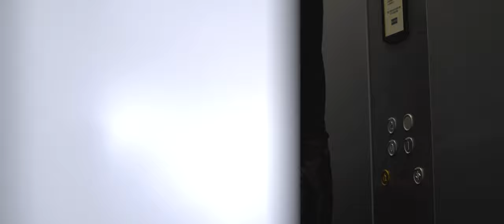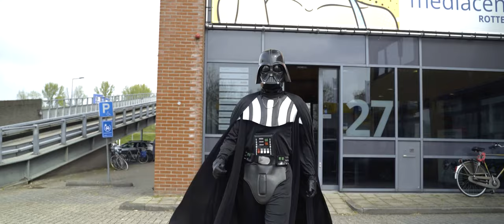May The Fourth Be With You | De Film Makelaar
Het team van De Film Makelaar had vandaag een bijzondere stagiair...

Vandaag, op internationale StarWars dag, probeerde we Darth Vader wat bij te leren over de filmwereld. Ook benieuwd hoe hij het achter de schermen deed?

Ben je nog op zoek naar een leuke werkplek of stage? Neem contact met ons op!

De Film Makelaar... to be continued😉👍🏼